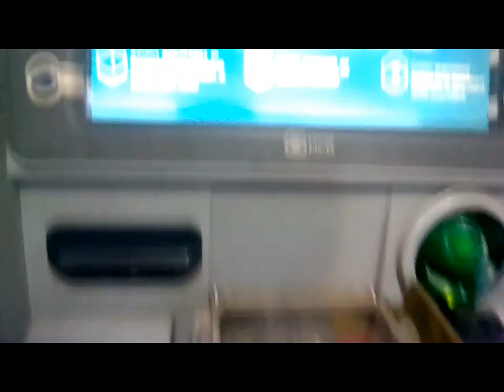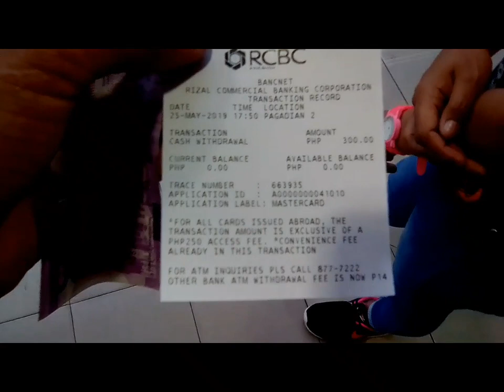Gcash Mastercard withdraw in RCBC|No service charge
NO SERVICE FEE !!!